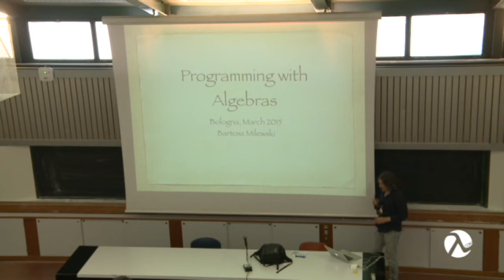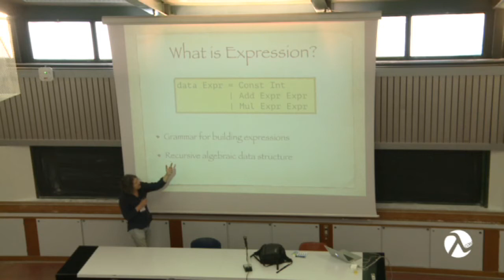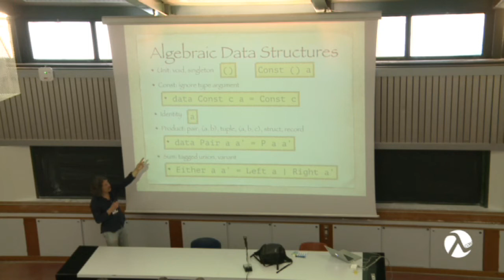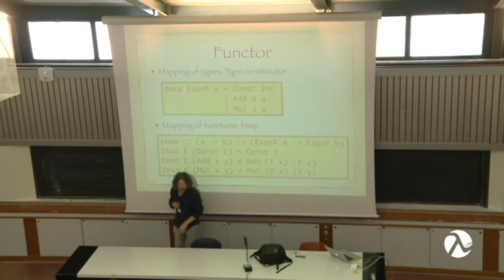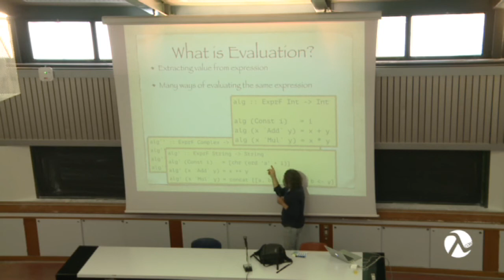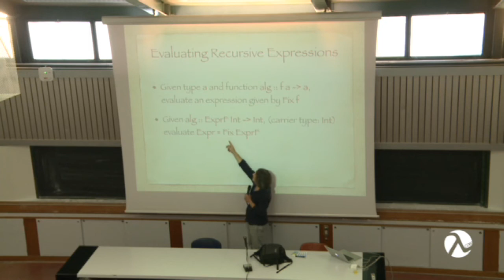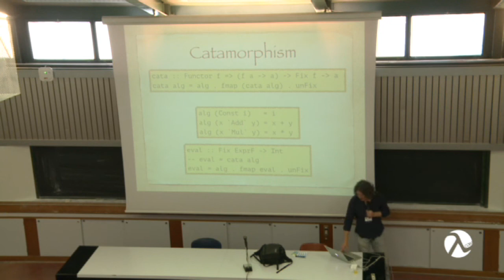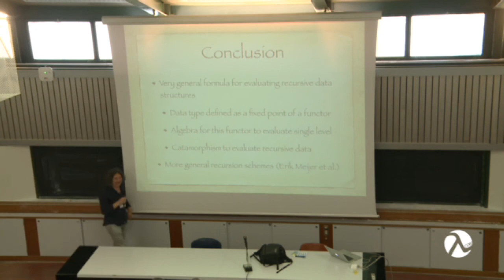Programming with algebras - Bartosz Milewski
There are problems in programming that require the use of algebra to solve equations or to transform coordinates.
That's not what I'm going to talk about.
I want to talk about the algebra of data structures, of defining very general expressions and evaluating them using recursion schemes.